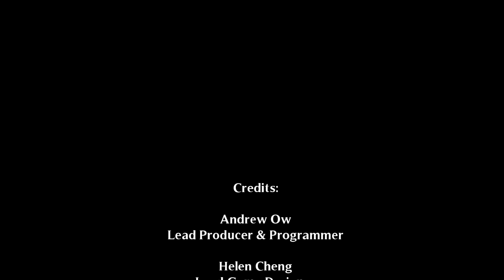ASYLUM (Adventure escape) - Rebirth / Chapter 10 Walkthrough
Can you remember your past and escape the Asylum?
Anna wakes up one day in an asylum with hazy memories of her past. Soon, it’s clear that something has gone very, very wrong at the Byers Institute. In fact, there is a killer on the loose! As Anna tries to escape, a mysterious girl begins to appear with helpful warnings. Is the girl a figment of Anna’s delusions? Or is there more to Anna’s past than she knows?

Join millions of happy Adventure Escape players and see if you can solve the mystery of Asylum!

Play this premium escape game!

- Beautiful graphics bring haunting scenes to life!
- Explore the Asylum grounds and unravel the story behind this mysterious place!
- Complete 10 chapters - all FREE - each with unique escape challenges!
- Gather tools and items to aid in your escape!
- Uncover the mystery of Anna’s past!
- Memorable characters!
- Solve devious puzzles and riddles!
- Find hidden objects that help you break free!
- It’s free! No registration, no hassles, just download and play.

Uncover the secrets of Adventure Escape: Asylum. Explore the asylum and help Anna recover her lost memories. Can YOU escape?